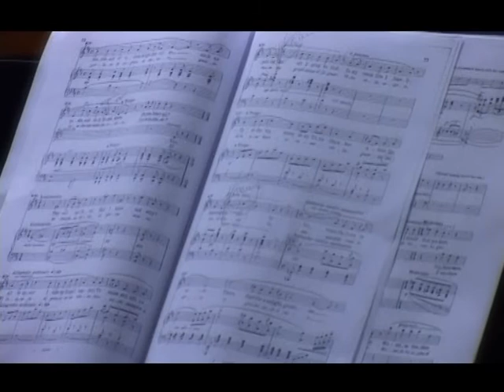Концерт на Марија Наумовска во рамките на Бит фест